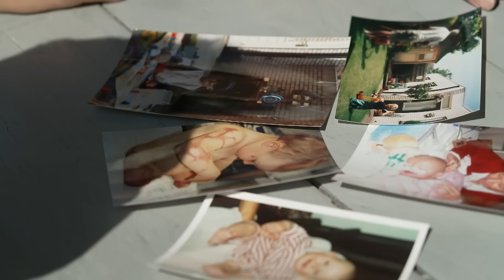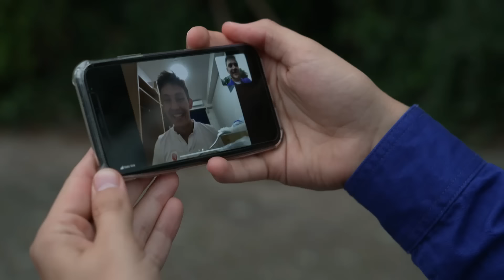Niels overleeft de meningokokkenziekte | JZHMH | NPO 3 TV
Niels kon nog maar net zijn eerste stapjes zetten toen hij getroffen werd door de meningokokkenbacterie. Dit is een bacterie die de uiteindes van je lichaam laat afsterven. Om Niels zijn leven te kunnen redden moesten de artsen zijn benen, vingers en delen van zijn huid amputeren. Maar deze positieve jongen is hartstikke sterk en leeft dan ook zonder aanpassingen bij zijn ouders thuis. Stilzitten doet Niels al helemaal niet! In augustus 2021 mocht hij voor Team NL naar de Paralympische Spelen in Tokyo. En niet te vergeten: mét resultaat!

Presentator Jurre Geluk volgt in dit eenentwintigste seizoen 16 jongeren die ondanks hun ziekte of beperking alles uit het leven halen. Ze laten zien dat ze, ondanks hun aandoening, niet aan de zijlijn maar midden op het speelveld staan.

Kijkwijzer: Alle leeftijden en grof taalgebruik.

⭐ Documentaires
►Is liefde houdbaar zonder seks?